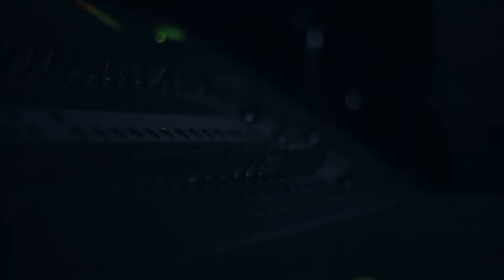Espírito Santo l Jefte & Jonatas [Clipe Oficial]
Clipe Oficial